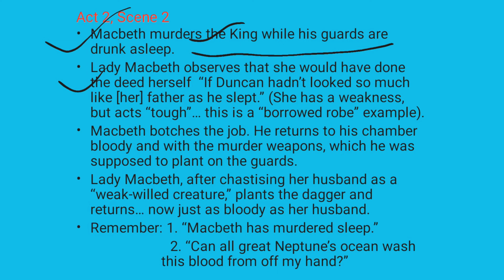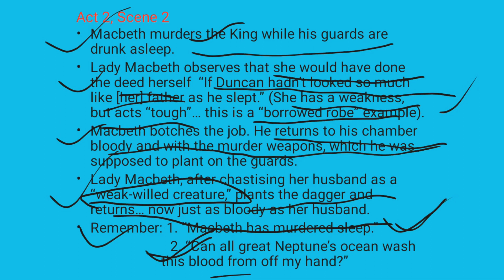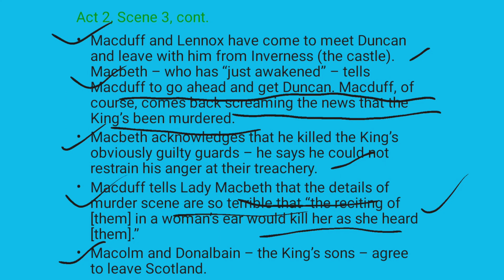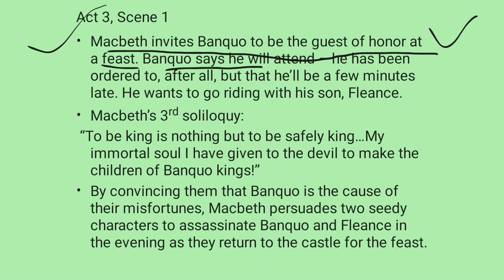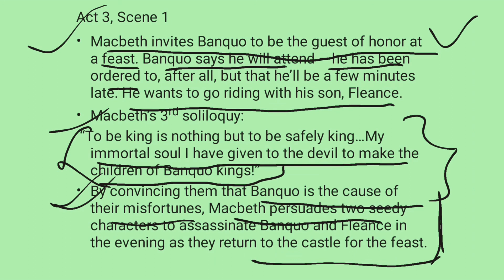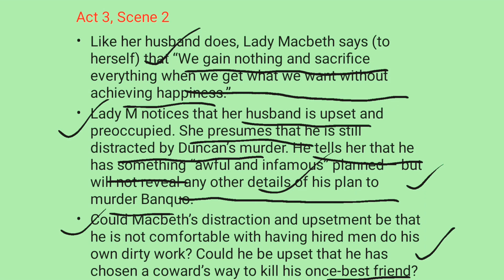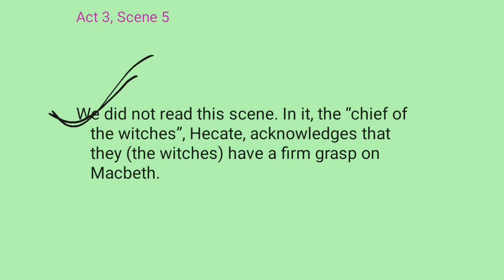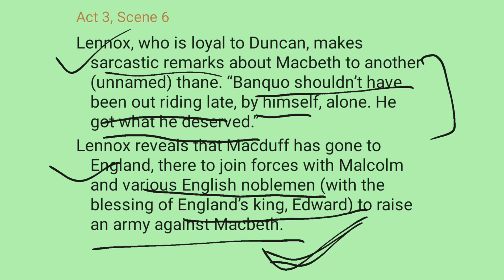Macbeth || act wise detailed discussion || part-2 || in Hindi || Sonu Prajapati